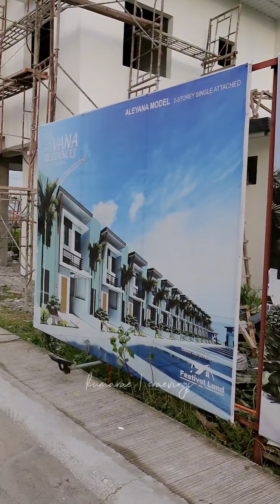15K lang may bahay kana! 🏡 House Tour sa Aming Unang Bahay 🙏 Manifest Mo na Yan!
15K lang may bahay kana! 🏡 House Tour sa Aming Unang Bahay 🙏 Manifest Mo na Yan!